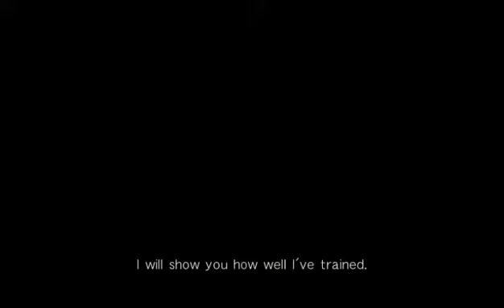DOA5U Lorelei Ryu vs Pai (AI level 8)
Nothing special. Just showing off the stage